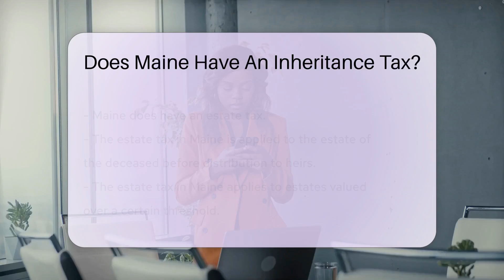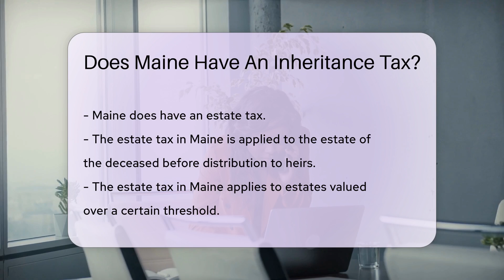Does Maine Have An Inheritance Tax? - CountyOffice.org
Does Maine Have An Inheritance Tax? Have you ever wondered about inheritance tax laws in Maine and how they impact estate planning? In this insightful video, we delve into the specifics of Maine's tax regulations, focusing on inheritance tax and estate tax distinctions.

Maine, situated in the northeastern U.S., has its own set of rules regarding estate taxes. It's crucial to grasp the variances between inheritance tax and estate tax, as they play distinct roles in asset distribution. While Maine does not currently impose an inheritance tax, it does have an estate tax that applies to estates meeting certain criteria. Stay informed about the evolving threshold for estate tax in Maine to ensure a smooth transfer of assets.

Beneficiaries in Maine are not taxed on their inheritance directly; instead, the estate of the deceased may be subject to the estate tax if it surpasses the threshold. Seeking advice from a tax advisor or estate planning attorney tailored to your circumstances is advisable for efficient estate planning in Maine.